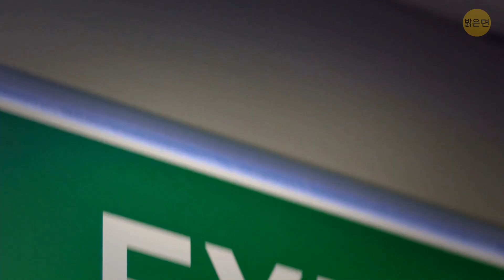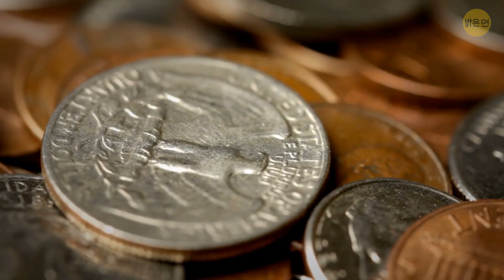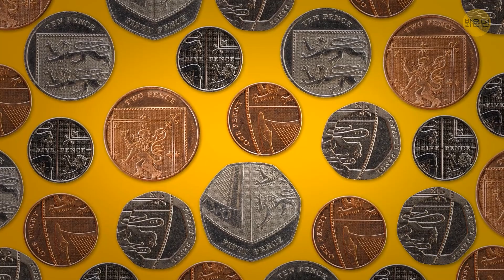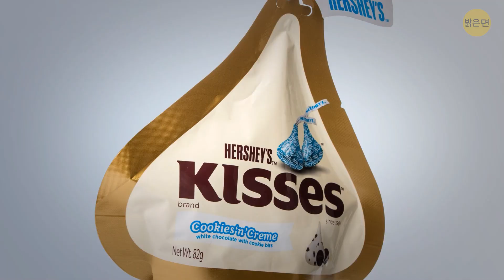자세히 보기 전까진 평범해 보이는 12가지 것들